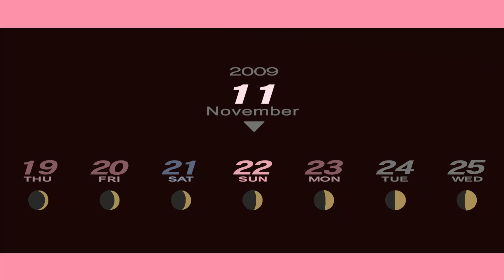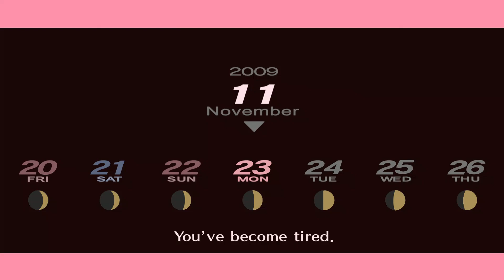Persona 3 Portable Part 81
The end of Chidori.